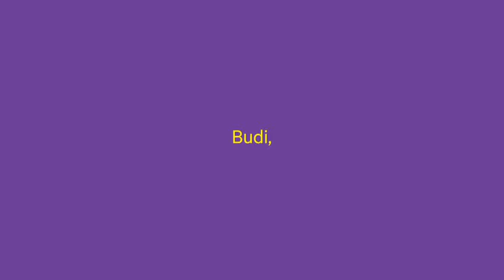Tahukah Anda, Apa Itu Alzheimer?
Alzheimer: Penurunan fungsi otak  yang mempengaruhi, daya ingat, emosi, pengambilan keputusan, komunikasi.
Kenali gejalanya dan kurangi risiko terkena Alzheimer.
Info lebih lanjut hubungi Alzheimer's Indonesia.
Info ini disampaikan oleh Alzheimer's Indonesia dan NET TV.